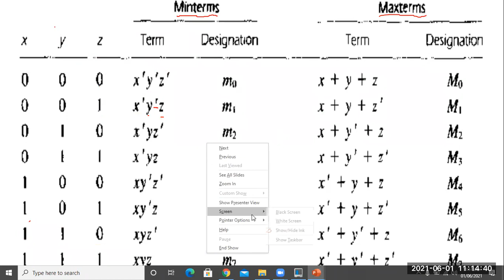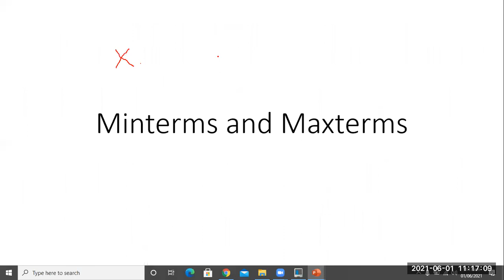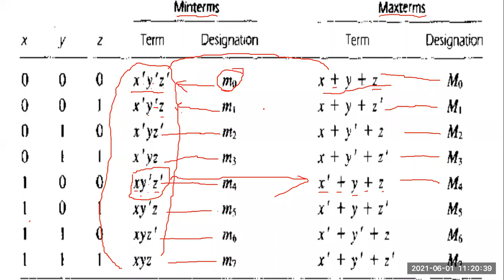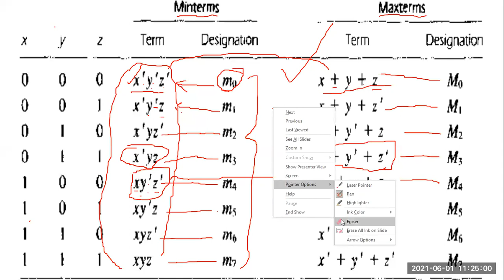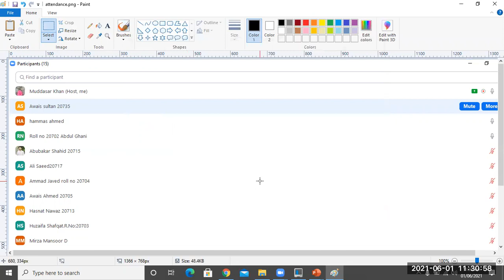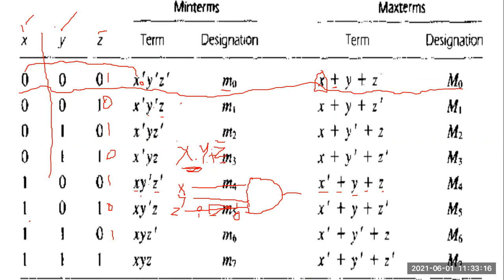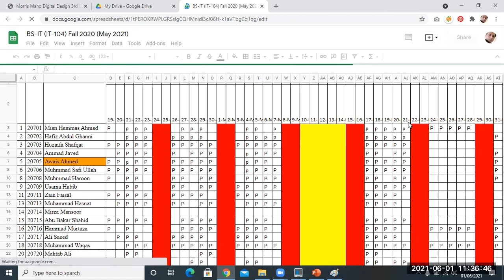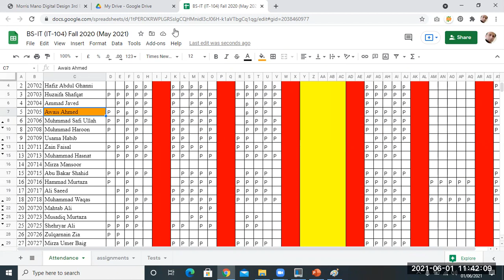Lecture 25, DLD (DLD: IT-104), Chapter#02, Concept of Minterms and Maxterms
What is minterm and how it is obtained?
Draw a table for minterm using 4 variables (a, b, c,d)
What is maxterm and how it is obtained?
Draw a table for maxterm using 4 variables (a, b, c,d)
Convert following minterms into maxterms.
 1. X^YZ
2. X^.Y^.Z^